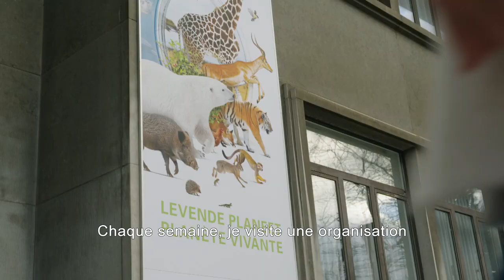La Loterie Nationale soutient le musée des Sciences Naturelles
Grâce au soutien de tous les joueurs de la Loterie Nationale, le musée des Sciences Naturelles a pu mener de nombreuses recherches et a permis d’ouvrir, entre autres, une nouvelle galerie sur la biodiversité appelée Planète vivante.